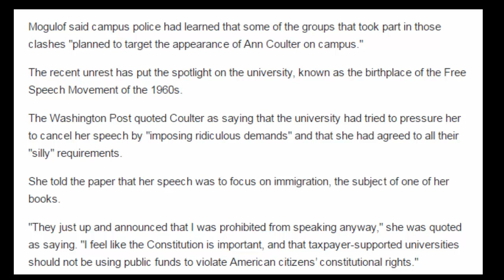UC Berkeley headed for showdown with right wing commentator